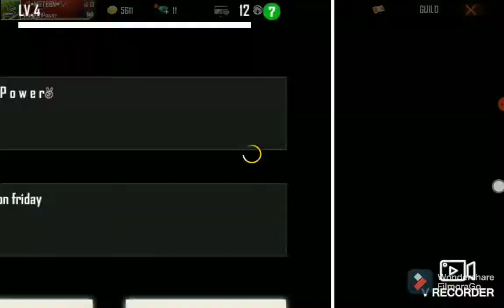Playing Free Fire 🔥